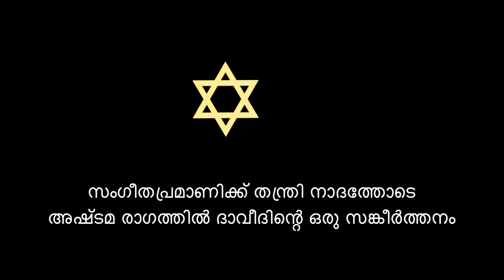മലയാളം സങ്കീർത്തനങ്ങൾ ഐസക് വില്യം Malayalam Sankeerthanaghal 6 Issac William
Please Visit more Songs And Psalms-

சங்கீதம் ஐசக் வில்லியம்Issac William,
Musician of Zion 's Psalm

3-Kirupai Deva Kirupai.-கிருபை தேவ கிருபை